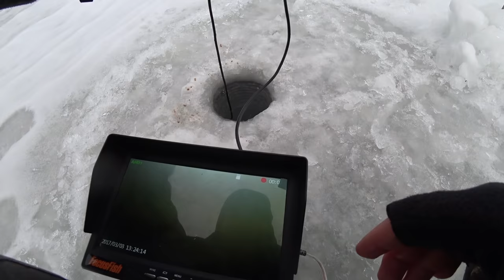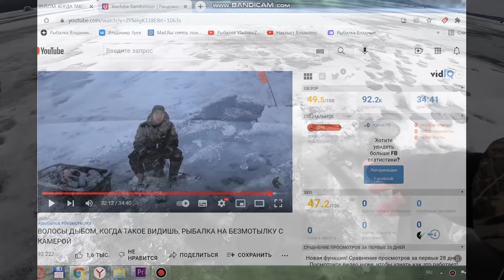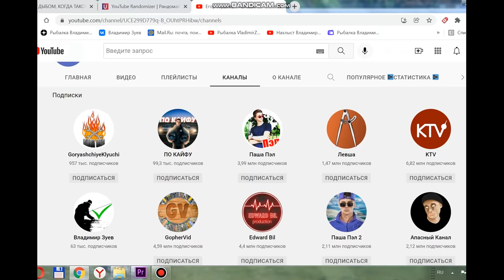КАК ОСТАНОВИТЬСЯ!? КОГДА ТАК КЛЮЁТ ЛЕЩ НА БЕЗМОТЫЛКУ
Приехали с отцом на пруд на рыбалку за лещом и вот что получилось.